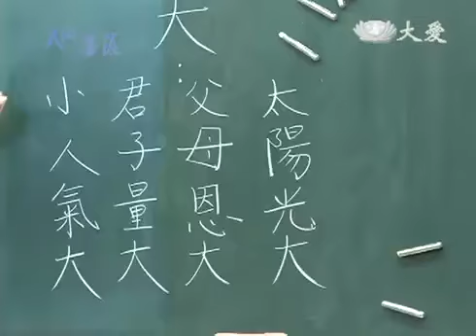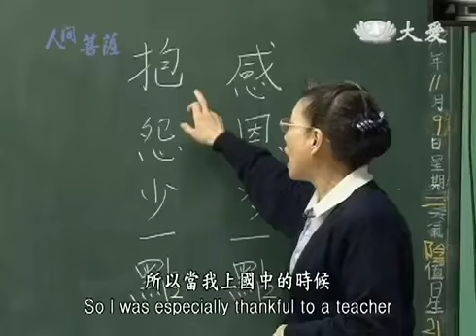20120730《人間菩薩》桃園中路--郭誘雪師姊 (2120)